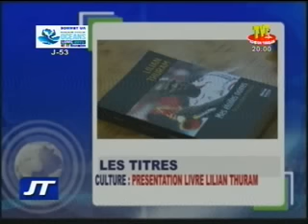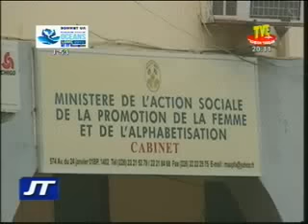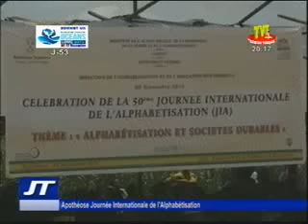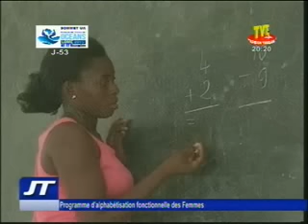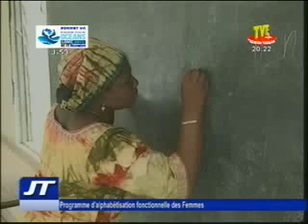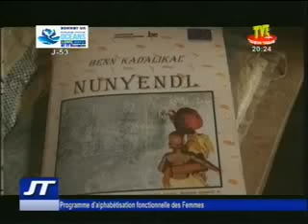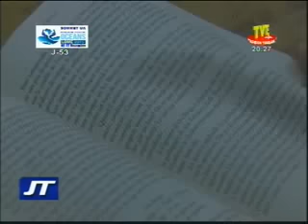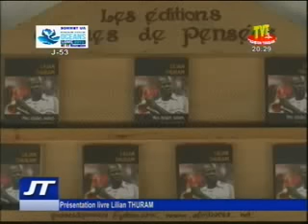Journal du 10 septembre 2015